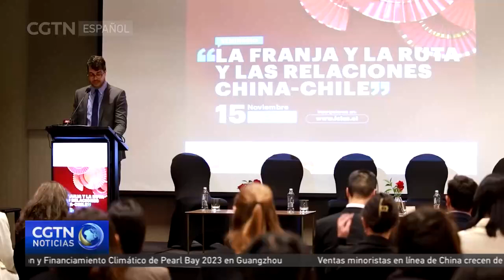Seminario de la Franja y la Ruta profundizó el potencial de esta iniciativa en Chile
En Chile se llevó a cabo el seminario "La Franja y la Ruta, relaciones China y Chile”, un evento que contó con mesas de expertos en las que se analizaron temas clave de cooperación entre ambos países, relacionados a áreas de comercio, inversión, ciencia, tecnología y cultura.